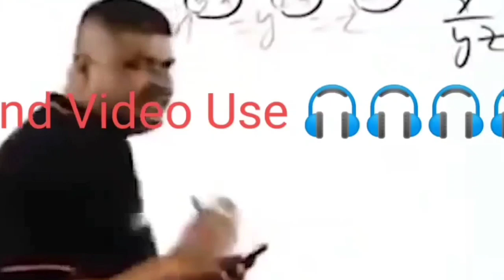Masti video New 2024 hasir din